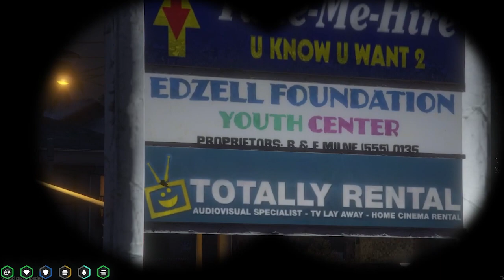Fear the Mountain: Episode 4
The paranoia is increasing, with deadly consequences. But is an answer on the verge of revealing itsellf?

This is a Series of events that has been happening over the past 7 months on the RP server i have been playing on, LetsRP I HIGHLY recommend you try it out yourself if you enjoy Storylines over Gunplay in Roleplay.